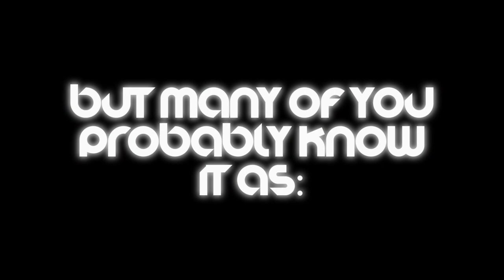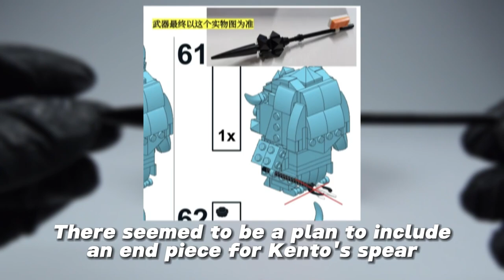Jamangbai Builds: Summer Edition - Kento of the Hard Rock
Welcome to the Summer Edition of Jamangbai Builds!  Over the course of 5 episodes I will be building some MOCs (my own creation) that I bought on AliExpress: the Ronin Warriors!

Today's episode features Kento of the Hard Rock!

If you are familiar with the anime series, they were split up at the beginning of the series and they were found in a particular order. I will be building them in the same order of which Mia and Yuli found each warrior.
Be sure to come back and see these guys get built!

For the remainder of this series, I've changed the game of choice to Samurai Warriors 5 for PC, continuing on to the 3rd stage in chapter 1.

Chapters:
Intro: 0:00
Let's Build Up!: 1:00
Gaming wrap-up: 11:13
Review: 13:10
Gallery and Credits: 15:08

YoroiDen-Samurai Troopers Building Block Hashiba Tōma God of Fire Shining God Ronin Warriors Action Figure Toys (Color: Toshin)